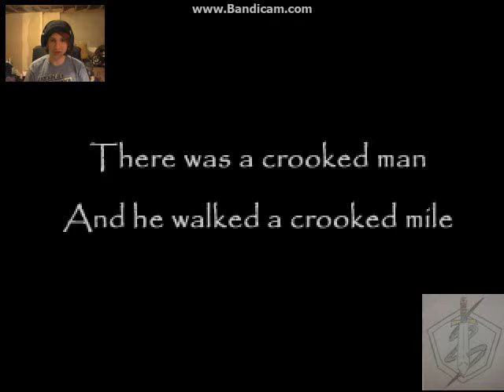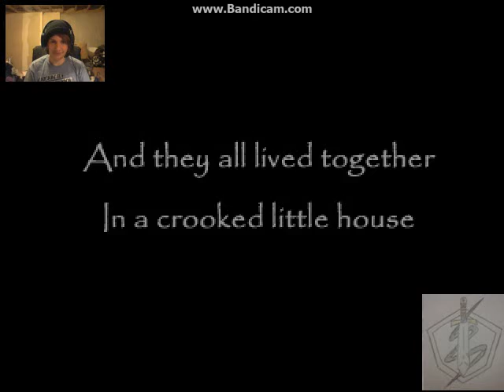Dramatic - The Crooked Man #1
I watched Markiplier play this and i absolutely loved it, its awesome that i get to play this by myself!